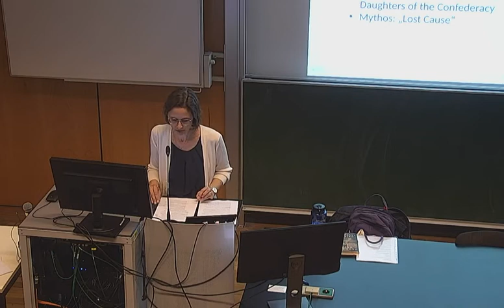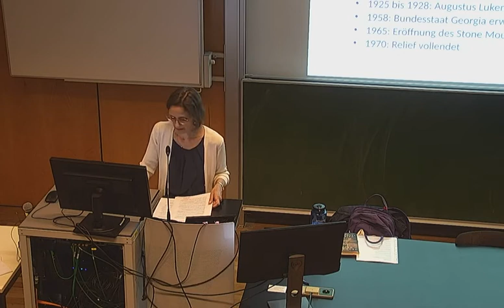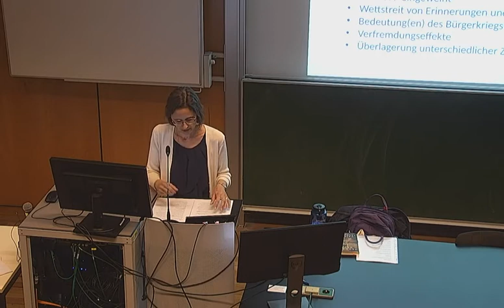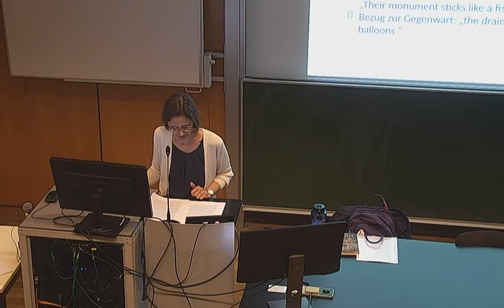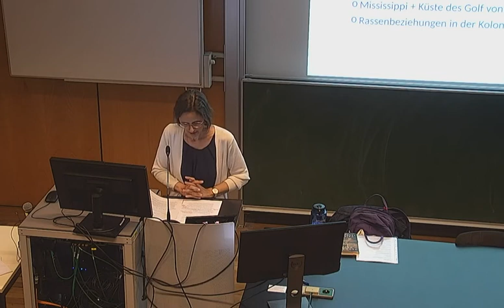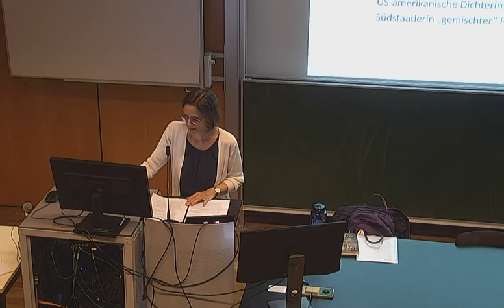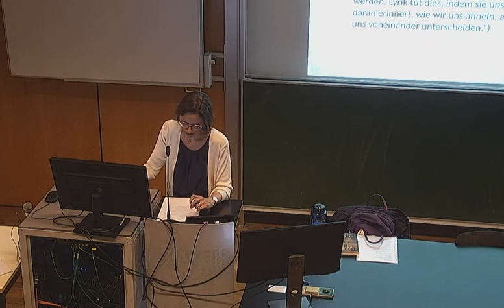Im Schatten kollektiver Erinnerung an den US-amerikanischen Bürgerkrieg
Vortrag von Nassim Winnie Balestrini (Institut für Amerikanistik) im Rahmen der Ringvorlesung Multidisziplinäre Perspektiven zu Frieden und Konflikt, Graz 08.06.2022.